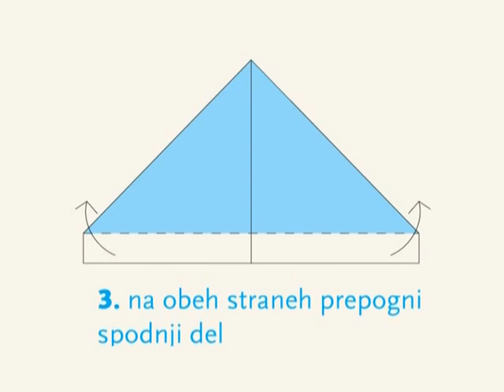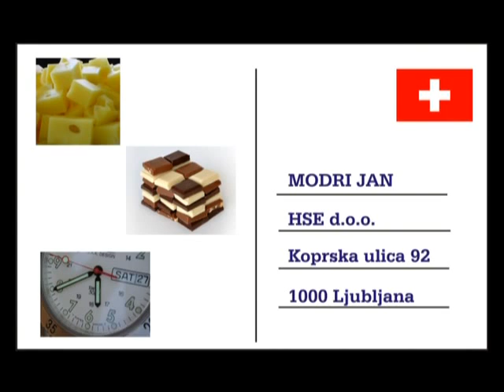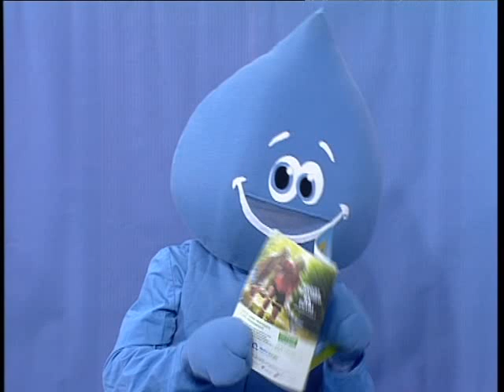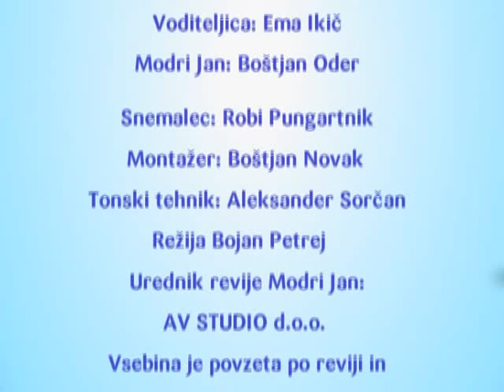Modri Jan - Kroženje vode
Poučni video - Ema in Modri Jan nam povesta veliko poučnih informacij o vodi in kroženju vode.